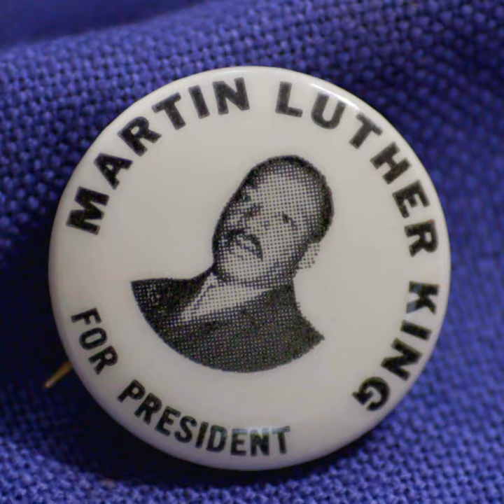BILLY BUYS BROOKLYN On HBO-Max and Discovery Plus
Check out my show Billy Buys Brooklyn on HBO-Max and Discovery Plus .